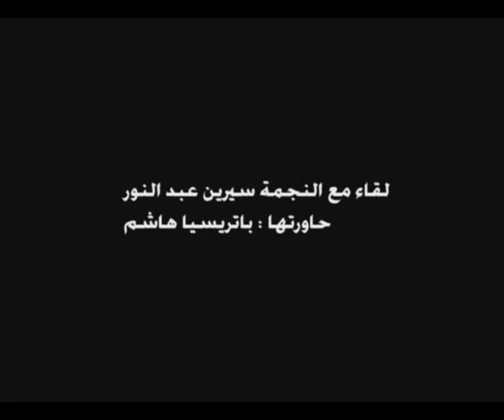مقابلة حصرية مع الفنانة سيرين عبد النور - Cyrine Abdel Nour